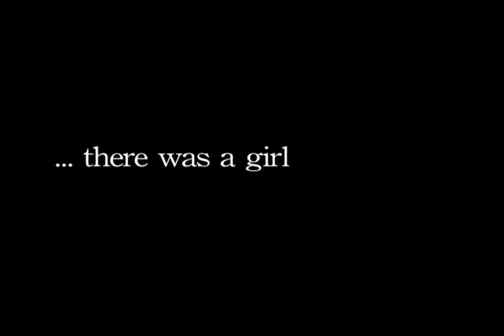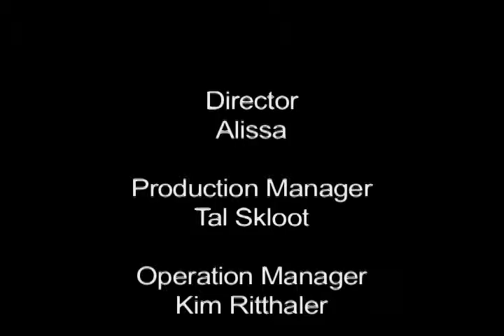Dragons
A young girl shares her beautiful drawings of dragons. What an artist!